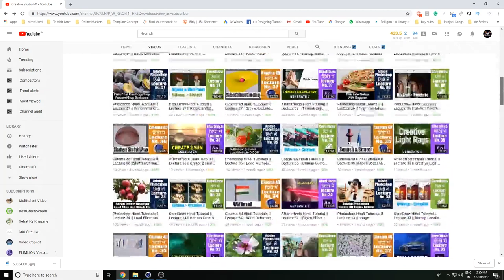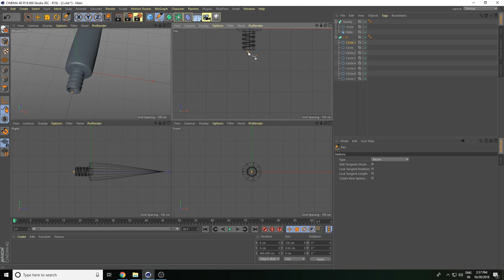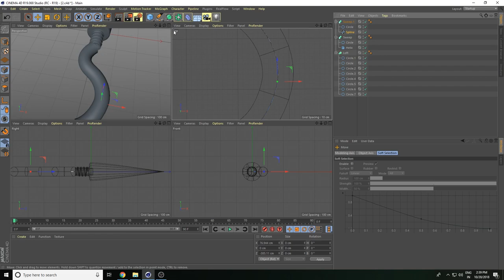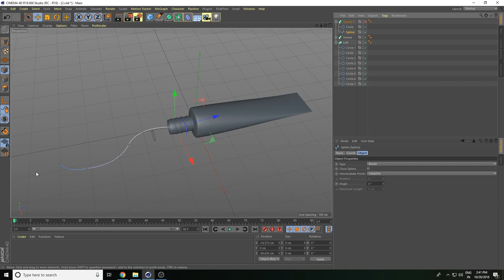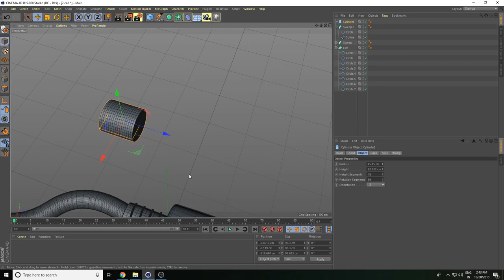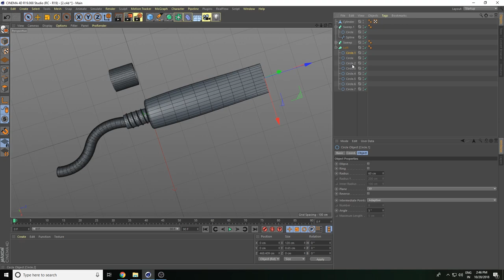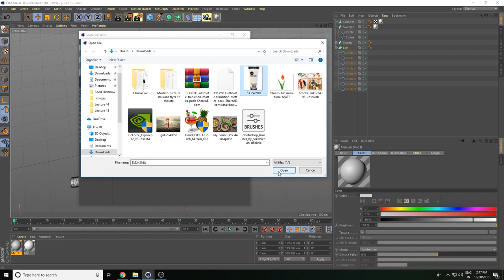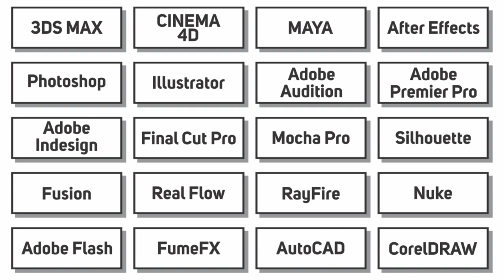Cream Tube Modeling Part 2 ll Lecture 47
Download Texture